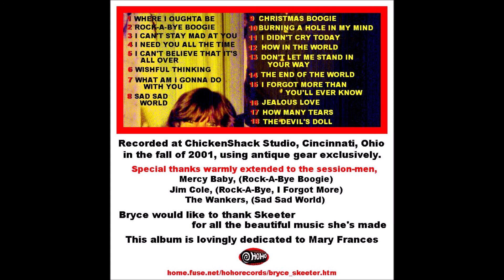Bryce does Skeeter (full album)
the ho-ho records free giveaway album from the fall of 2001. everybody liked it but she herself which haunts me to this day. no good deed goes unpunished. i tend to agree with skeet nowadays. it all seemed like a good idea at the time, which has sort of become my motto. here's the keenly anticipated VOLUME 2